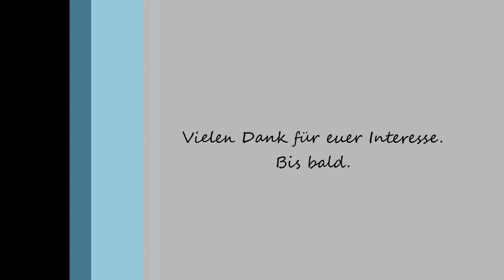Grenadier Marsch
Wurst- oder Fleischreste
Zwiebel
Nudeln gekocht
Kartoffeln gekocht
Pfeffer, Salz
Schnittlauch

wer mag, ein Spiegelei Ihr findet mich jetzt auch auf Facebook